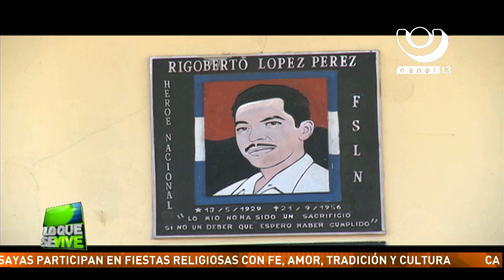A 59 años de la gesta de amor de Rigoberto López Pérez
Estudiantes y población organizada de la ciudad de León, conmemoraron el 59 aniversario de la gesta heroica del Poeta Rigoberto López Pérez, quién tomó la firme decisión de cumplir la misión de iniciar el proceso para terminar con la dictadura somocista.